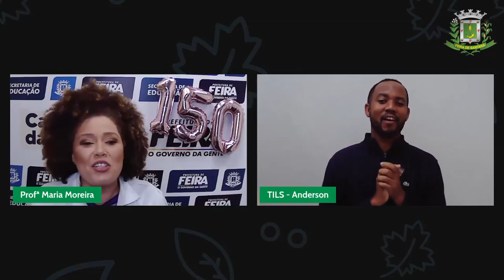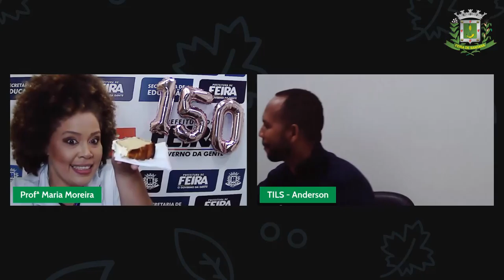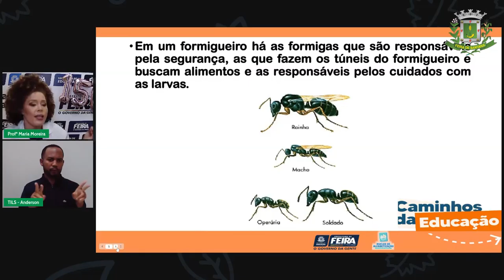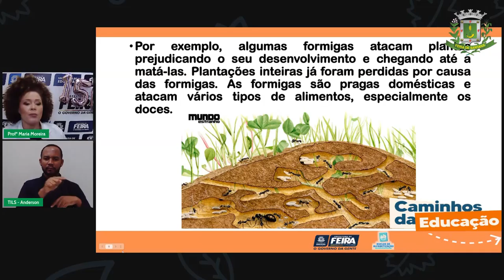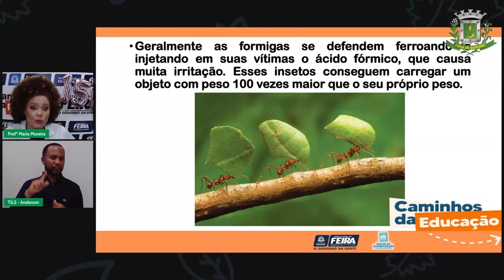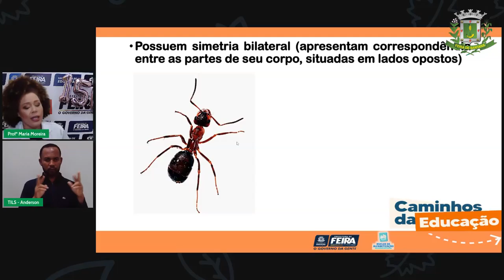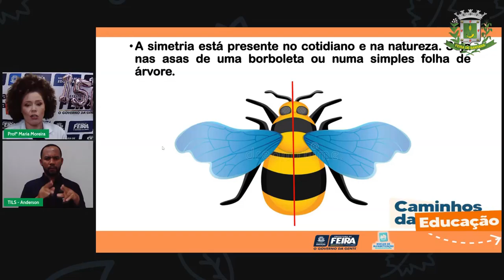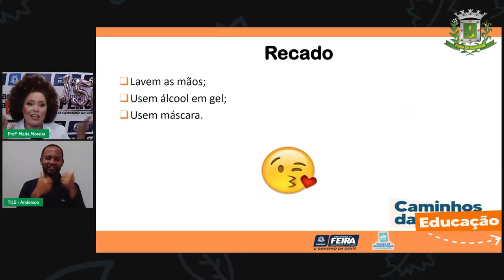Aula 150 3ºANO Maria Moreira Matemática e Ciência Naturais Formigueiro